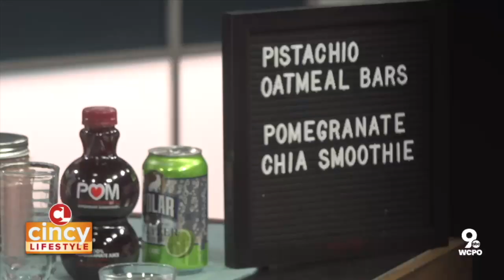Heart-Healthy Snacks | Cincy Lifestyle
February is not only National heart health month, but it’s also National Snack Food Month. Registered Dietitian, Lisa Andrews of Sound Bites Nutrition joined Pete Scalia and Michelle Hopkins in studio to get crackin’ on two wonderful, heart-healthy recipes!